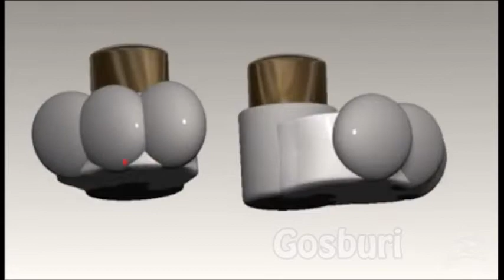PuppyM SKZOO animatronic ver 3D MODELING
6/8 PuppyM Animatronic ver.